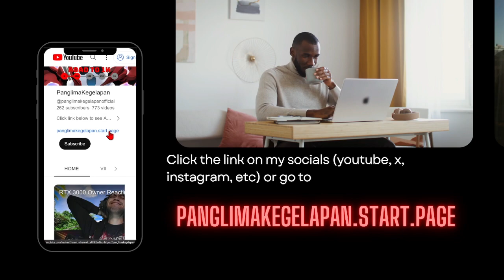[GUIDE NO.1] Pure Fiction: Tales of a Tethered Bird 😤😤😤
New Pure Fiction 🫣  for Honkai: Star Rail Version 2.0 - Feast of Deceits Now Live!!!

panglimakegelapan.start.page

Subs Goal:
62% . 311/500

0 Views - Feb 4, 2024